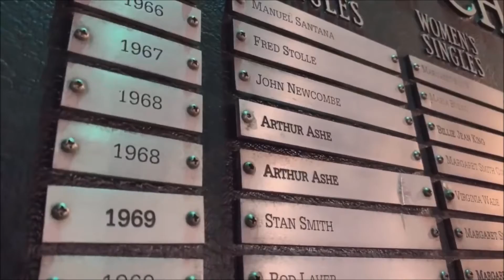Top 10 All Time Richest Musicians!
This is a Top 10 list of the All-Time Richest Musicians!